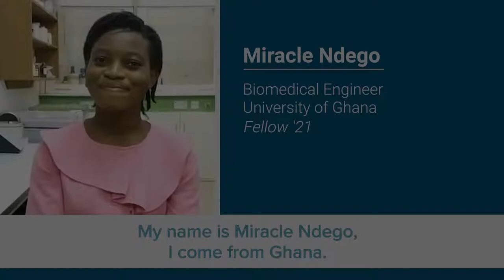Miracle Ndego - E4C 2021 Fellow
We introduce Miracle Ndego, one of our 2021 Fellows. During the Fellowship, Miracle is working with VIA Global Health to develop an assessment tool for decision-making and ownership considerations for medical devices in Africa. Beyond the E4C Fellowship, Miracle is a Mastercard Foundation Scholar at CAMFED Ghana and a Teaching and Graduate Research Assistant at the University of Ghana's Biomedical Engineering Department. Miracle's goal is to contribute to developing solutions that meet the health-care needs of people everywhere through socially engaged design.